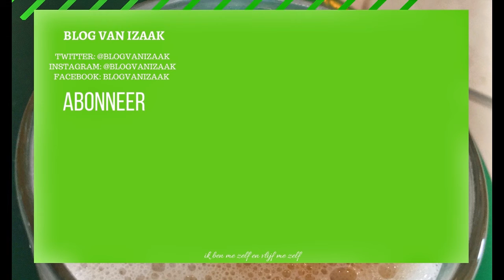LEKKER IB DE ZON | IZAAK VLOG #447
LEKKER IB DE ZON | IZAAK VLOG #447, ik heb een heerlijk dag gehad, met heerlijk, weer ben ik heb lekker in de zon gezeten en het was heerlijk moet ik zeggen.

mijn youtube netwerk is: SCLELAB BENELUX wil je ook partner zijn klik dan op de als je onder de 500 subs zit kon je in de community bovwn de 500+ subs krijg je uit betaald.

wanneer word je toegelaten als je als 100+ subs hebt 5 5 video`s op je kanaal hebt, meer weten kijk op

Social media,

Afspeellijsten